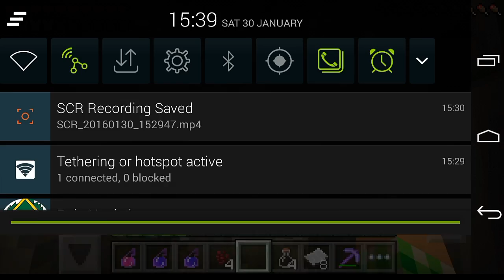Minecraft PE-The Chambers Part 3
Hlo guys selamat datang di channel leather pickaxe.

Today gua pgn lanjutin yg part 3

Kita si leather Pickaxe dan sampai jumoa